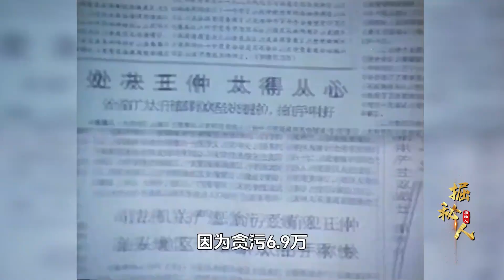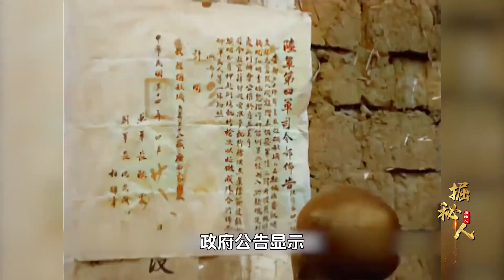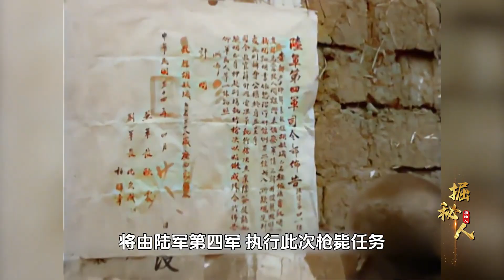1983年錄像：廣東縣委書記王仲因貪污6.9萬，萬人公審當場擊斃！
1983年錄像：廣東縣委書記王仲因貪污6.9萬，萬人公審當場擊斃！